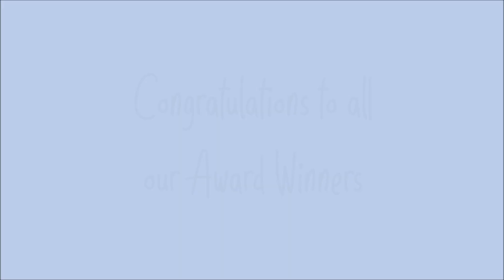Term 2 Week 8 Awards